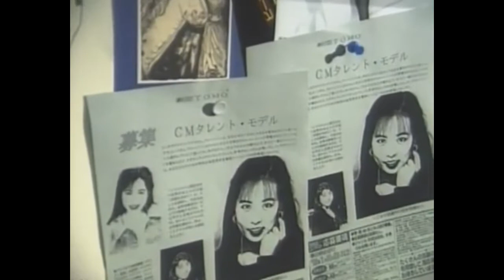Ayano Kaneko - 光の方へ (Hikari No Hou E) [The Snow King 1993]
Movie: The Snow King 1993

Lyrics:
あぁ 視界で揺れる髪の毛先が好き
あぁ 茶色く透けている 綺麗だね
あぁ 言葉が反射する こころの底に
あぁ 言葉じゃ足りないこともあるけど
瞳は輝きを続ける 続ける
たくさん抱えていたい
次の夏には好きな人連れて
月までバカンスしたい
隙間から零れ落ちないようにするのは 苦しいね
だから光の方 光の方へ
あぁ 靴のかかと踏んで歩くことが好き
あぁ 潰れた分だけ なぜか愛おしくて
あぁ 僕だけの命 チューブのチョコレート
あぁ みたいに けち臭く最後まで
繊細に指先で触れる 触れる
壊れそうだよな 僕ら
次の夜には星を見上げたい
ちっぽけだからこそ もっと
勝手になれる 勝手になれる
できるだけ光の方へ
光の方 光の方へ
shikai de yureru kaminoke-saki ga suki
chairoku suke teru kireidane
kotoba ga hansha suru kokoro no soko ni
kotoba ja tarinai koto mo arukedo

hitomi wa kagayaki o tsudzukeru tsudzukeru

takusan kakaete itai tsugi no natsu ni wa
sukinahito tsurete tsuki made bakansu shitai sukima
kara koboreochinai yō ni suru no wa kurushī ne
dakara hikari no hou hikari no hou e

kutsu no kakato funde aruku koto ga
suki tsubureta bun dake naze ka itooshikute
boku dake no inochi chūbu no chokorēto
mitai ni kechi kusaku saigomade

sensai ni yubisaki de fureru fureru

koware-sōda yo na bokura-ji no yoru ni wa hoshi
o miagetai chippokedakara koso motto katte ni nareru katte ni nareru

kara koboreochinai yō ni suru no wa kurushī ne dakara
hikari no hou hikari no hou e

dekirudake hikari no hou e hikari no hou hikari no hou e